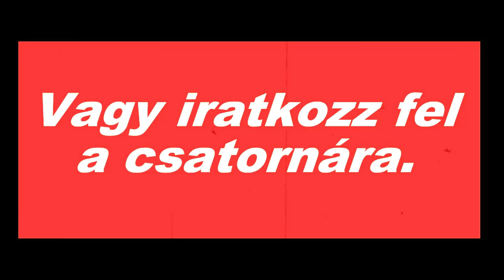FS 19. TSZ ÚJRATÖLTVE #2 /Story és munka/